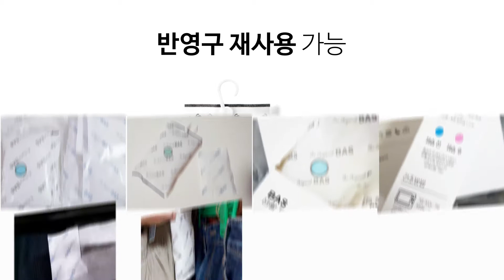[0.8L 캠페인상품] 자취생 필독! 반영구 제습제, 본 적 있어?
[ BAS ㅣ 생활 탈취 제습제 ]

쪼꼬미 제습제 하나로 항균, 탈취, 제습이 가능하다고요?
대한민국 수많은 자취생 벌써 심장 빠운스다 ,, 💓

이게 리얼이라면 나는 백개 쟁여 막 쟁여 그냥 쟁여 ㅠ_ㅠ

✔ 내 옷에서 꿉꿉한 냄새는 참을 수 없다구!
✔ 내 집에,, 균이 있는 건 알았지만,, 소독은 또 어떻게 해야 돼,,?
✔ 습기 다 차면 또 사고 또 사고,,! 반영구 없나요,, 제발제발요,, 😂

위 세 가지 항목은 관리자 얘기 아님 (속닥속닥) 절대 막 한 방에 해결 되는 거 좋아하고 막 그런 사람. 사실 맞음 (속닥속닥)

이런 자취생(=관리자) 에게 완전 필템이 아닐 수가 없다!
삶의 질 상승템 BAS 생활 탈취 제습제, 빨리 해 줘세요,, 제발요,,!